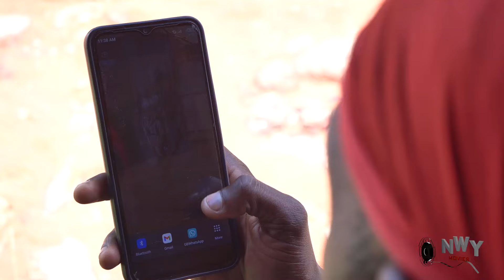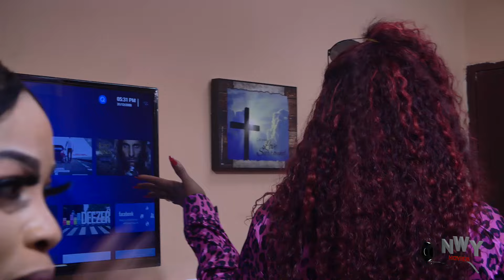LOVE ON FIRE - UJU OKOLI & GEORGINA IBE 2024 LATEST TRENDING NIGERIN NOLLYWOOD MOVIE